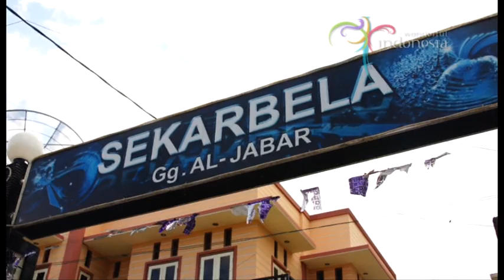International Photo Meeting Part 2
Gathering of 79 international photographers from 20 FIAP country members and 40 Indonesian photographers in Bali and Lombok July 2011.